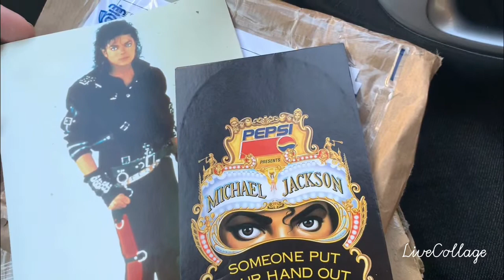Mini unboxing Japan Promo cd of Michael Jackson ( Pepsi someone put your hand out ) English subs